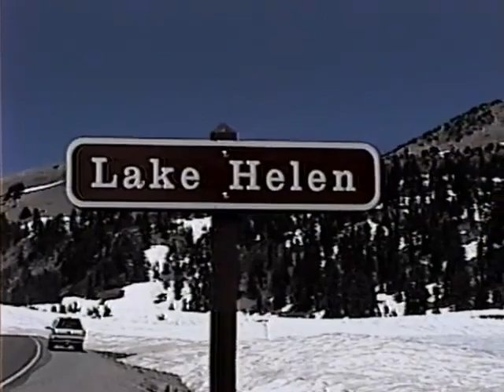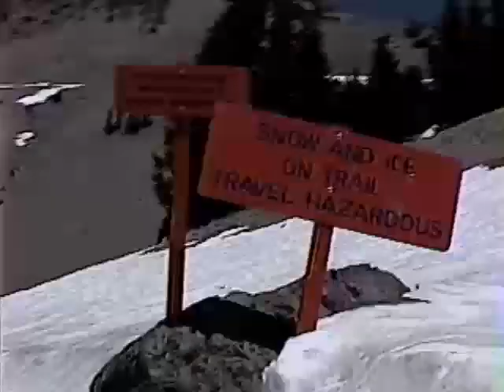98.080 In the August snow at Lassen National Park